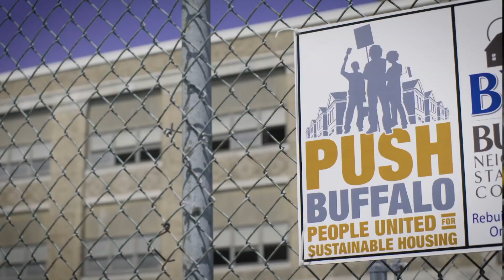11/9/2017 - Communities Driving Healthy Equity Video Series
Spotlight Video: PUSH Buffalo. New York